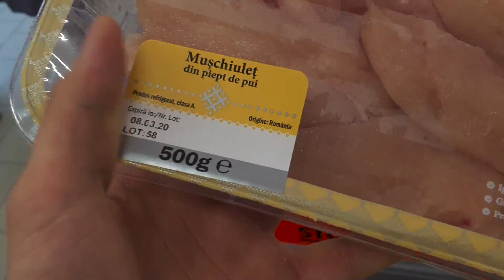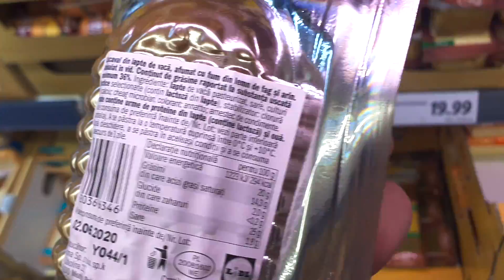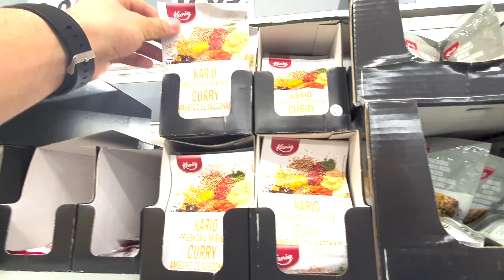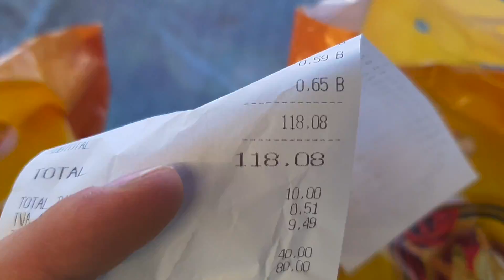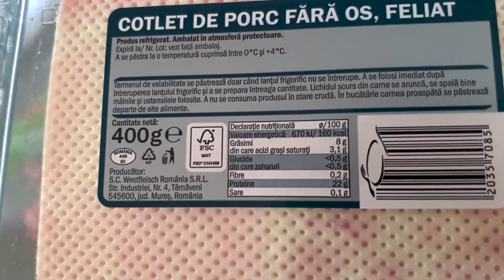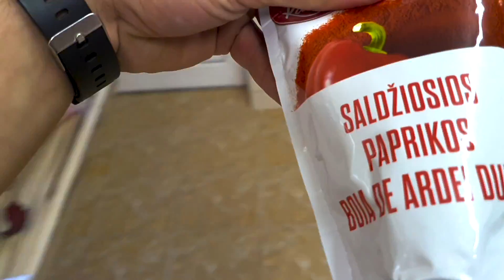STUDENTI - PIURE LINTE CU PUI !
Pentru cat mai multe nebunii, scrieti in comentarii ideile voastre si noi le vom prelua si pune in aplicare!